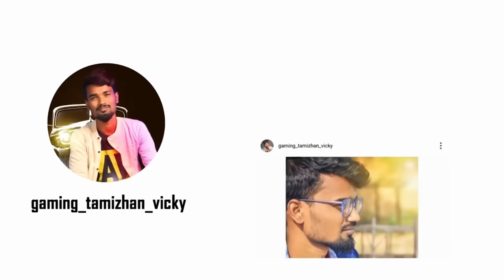🔥GRAND PLAYER 4-0 KNOCKOUT🔥|| Free FireCS Ranked GamePlay Tamil | Tips&TRicks Tamil(Day-74)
யாரு சாமி இவன்??,
Free Fire Attacking Squad,
 Ranked GamePlay Tamil,
Ranked Tips&TRicks Tamil,